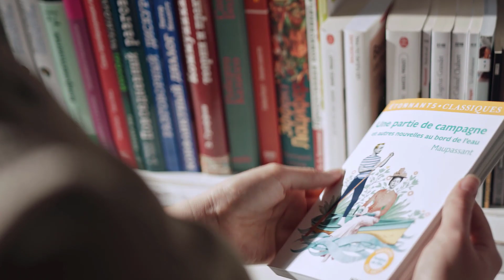The Power of Silence | Why Silent People Are Successful | 7 Ways Silence Will Change Your Life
In this video, we delve deep into a topic that might challenge your perspective – "The Power of Silence: Why Silent People Are Successful | 7 Ways Silence Will Change Your Life." In a world filled with constant noise and distractions, the idea of embracing silence might seem counterintuitive, but you'll be amazed at how it can reshape your journey to success.
Segment Breakdown:

1. The Importance of Silence: Silence isn't about withdrawal; it's about creating space to truly focus. Discover how embracing silence can transform your perspective and help you see what truly matters.

2. Cultivating Inner Peace: Learn how silence can be a powerful tool for reducing stress, anxiety, and emotional clutter. Inner peace becomes the foundation upon which your success story is built.

3. Enhancing Communication Skills: Contrary to common belief, silence can actually enhance your communication skills. Active listening and thoughtful responses are just some of the benefits.

4. Igniting Creativity: Unleash your creative potential by embracing moments of silence. Discover how silence sparks innovative ideas and fosters artistic breakthroughs.

5. Increasing Self-Awareness: Self-discovery happens in the quiet moments. Explore how silence enables you to connect with your aspirations, values, and personal growth.

6. Boosting Productivity: Silence is your secret weapon for heightened productivity. Say goodbye to distractions and hello to focused work periods and mindful breaks.

7. Developing Resilience: Life is full of challenges, but silence equips you with the mental resilience needed to bounce back stronger than ever.

In this video, we'll show you how silence can be your ally in the pursuit of success. From cultivating inner peace to unlocking creativity and boosting productivity, you'll gain insights that might just change the way you approach life.

00:01 Introduction
00:35 The Importance of Silence
1:02 Cultivating Inner Peace
1:29 Enhancing Communication Skills
2:04 Igniting Creativity
2:27 Increasing Self-Awareness
2:52 Boosting Productivity
3:18 Developing Resilience
3:47 Conclusion